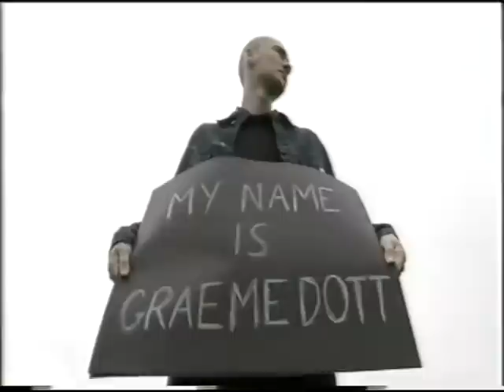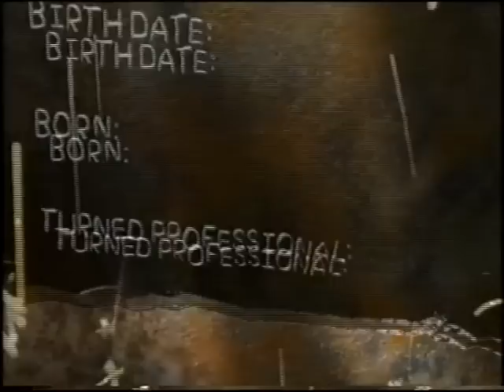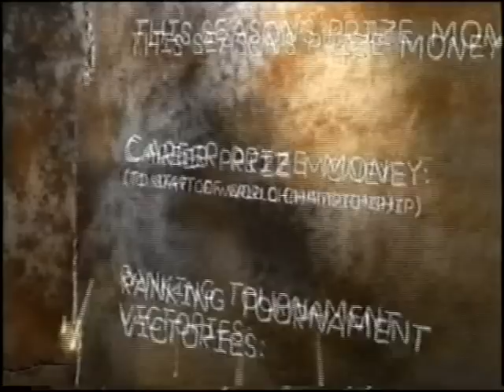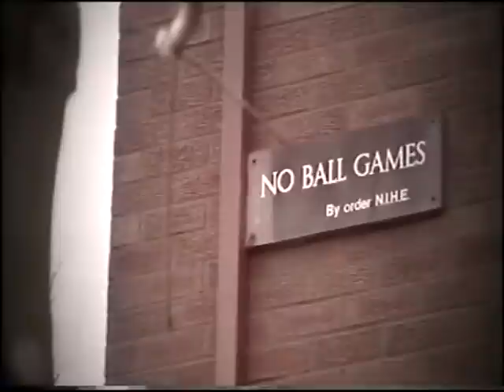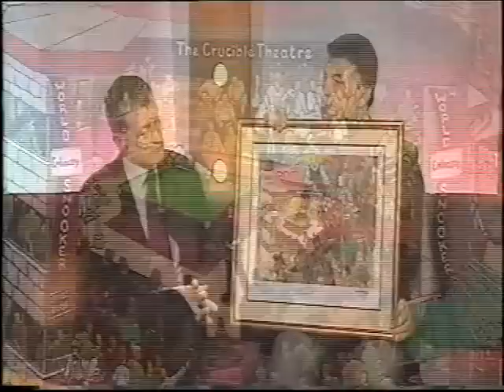2004 World Snooker Championship Final Ronnie O'Sullivan vs Graeme Dott Session 2 (BBC)